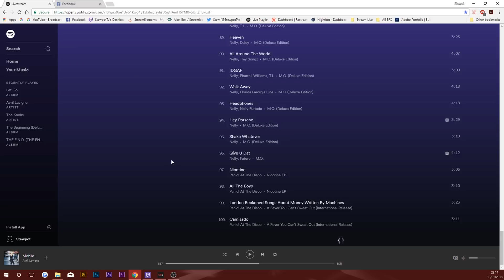Old School Runescape | Ironman Progress 52 | Sire = Fun???!? Pet Grind inc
Still relearning the game, making some slayer progress to that 99 slayer in hopes of getting tasks for specific slayer tasks and making some gains along the way. Abyssal sire method making sire enjoyable?!?!? U W0T M8

Intro
Edit: Myself
Song

Outro
Edit: Myself
Song: